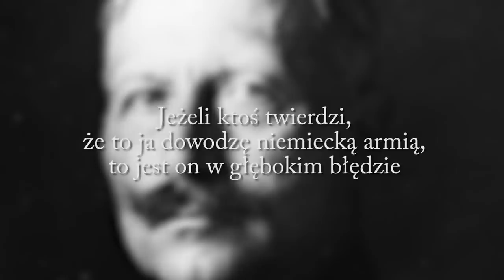Zmagania w sztabie dowodzenia sił niemieckich I HISTORIA WOJNY NIEZNANEJ - Tydzień 17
Niemieccy dowódcy - Falkenhayn i Hindenburg - po poniesieniu klęski zaczęli obwiniać się nawzajem. W konsekwencji Cesarz Wilhelm czuł się coraz bardziej wykluczony z możliwości podejmowania decyzji militarnych. W konsekwencji działań wojennych żołnierze stawali się pionkami w rozgrywce prowadzonej przez sztaby dowodzenia. Na zachodnim froncie siły niemieckie walczyły z pozostającymi w okopach siłami francuskimi. Z kolei na froncie wschodnim, toczono bitwy o prawdziwie epickich rozmiarach.

» KANAŁY
Oglądaj nas w czterech językach!

» ŹRÓDŁA
Filmy: British Pathé
Fotografie: Picture Alliance

prezenter: Marek Kamiński
scenariusz: Indiana Neidell
reżyseria: David Voss
zdjęcia: Toni Steller & Ole-Sten Haufe
udźwiękowienie: Toni Steller & Ole-Sten Haufe
edycja: Toni Steller & Ole-Sten Haufe
tłumaczenie na język Polski: Marek Kamiński
research: Indiana Neidell
konsultacja faktograficzna: Johanna Müssiger, Karin Feldbacher, David Voss, Florian Wittig

Kanał stworzony przez Mediakraft Networks
Twórcą i pomysłodawcą projektu jest Spartacus Olsson
Główny Autor: Indiana Neidell
Koncepcja Wizualna: Astrid Deinhard-Olsson
Producenci Wykonawczy: Astrid Deinhard-Olsson, Spartacus Olsson
Kierownik Produkcji: Carolin Hengholt
Producenci: Daniel Czepelczauer, David Voss
Manager Projektu: Sarah Völker

Program zawiera materiały na licencji British Pathé

» O NAS
'Historia Wojny Nieznanej' dokumentuje wydarzenia sprzed 100 lat! Prezentowane przez nas dzieje Pierwszej Wojny Światowej powstają przy wykorzystaniu unikatowego archiwum nagrań pochodzących ze zbiorów British Pathé. Prowadzący program Marek Kamiński, tydzień po tygodniu przedstawi Wam koleje
tego kluczowego dla historii XX wieku konfliktu zbrojnego, przyglądając się zarówno jego początkom i przebiegowi, jak i długofalowym konsekwencjom.